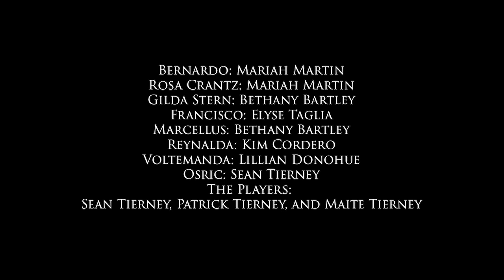Hamlet - Virtual Theater 2020 (V. Cast)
The Class of 2020 didn't let the COVID-19 keep them from performing the capstone drama of their high school career at Chesterton Academy of The Holy Family: William Shakespeare's Hamlet! This is a fully remote performance of Hamlet using an adaptation of the play by CATHF Headmaster Dan Janeiro. We had two casts comprised of members of CATHF's Class of 2020 performing this play, and we encourage you to watch both of their interpretations. This version brings in more of the original text in Hamlet's soliloquys.

Chesterton Academy of The Holy Family is a joyfully Catholic Great Books high school located in Lisle, Illinois.

"Thank you's" from the Class of 2020:

Thank you to the amazing team that made this drama possible!

We would like to thank Mrs. Podczerwinski, a.k.a. Mrs. P for, for her incredible directing skills. Who knew Shakespeare on  Zoom would be possible? Thank you for taking on this challenge so joyfully!

Mr. Christopher Lyon, a.k.a. Mr. C Lyon, for being such a supportive and talented assistant director. You were instrumental to the team and we could not have done this without you!

Thank you to Mr. Dan Janeiro, our Headmaster, who wrote this adaptation of this great play and for advising us in everything from our interpretation, our acting, and even our sword fighting! Thanks to Mr. Patrick Lyon for the wonderful and informative advice on the script.

We would also like to thank the amazing support staff that helped this all happen! Miss Rachel Jurado and Miss Severance have worked tirelessly with the technical end of our production and with the amazing marketing of this one-of-a-kind production.

Our Costumes were graciously supplied to us by Mrs. Janine Sullivan, of Sullivan Costumes, and Mrs. Anne Callaghan. A special thanks to Mrs. Mimi Giles who helped deliver all of our costumes and props to our houses all over the Chicago suburbs.

Thanks to Mr. and Mrs. Bowles for their continued help and support with this show and our entire theater program.

This has been a strange end of our Senior Year.  Definitely NOT the ending we had expected and dreamed of when we started our last year at Chesterton in the fall, but it will be a memorable one!

We want to thank you all for tuning in and watching our play. We hope you have enjoyed it as much as we enjoyed putting it on for you!